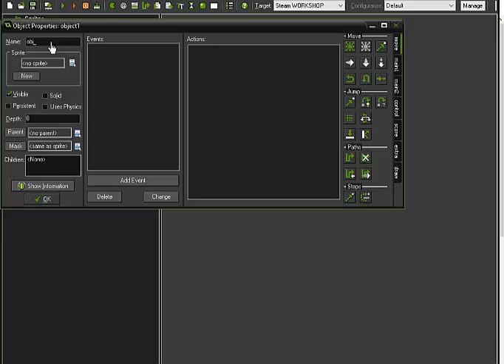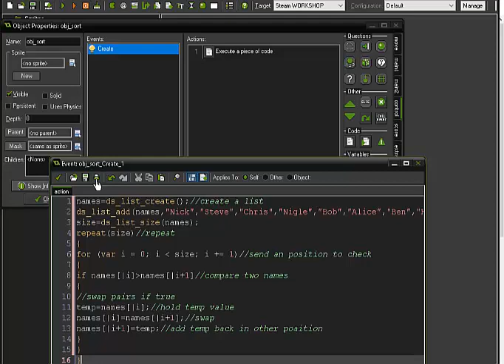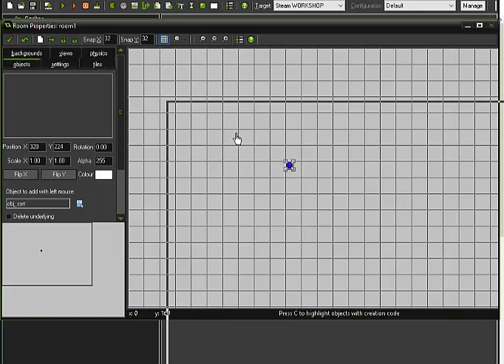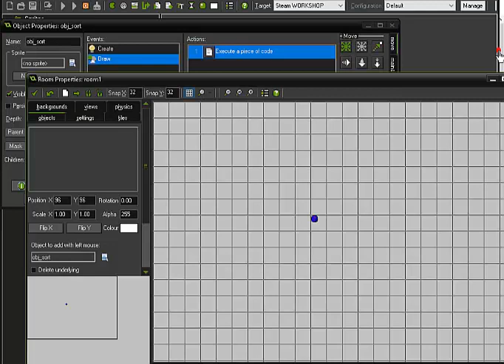Gamemaker Bubble Sort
edwardlance.lorilla

edward1995

 stay awesome